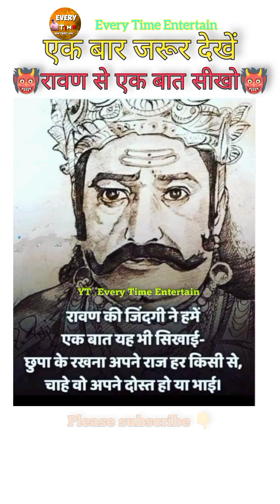नौन्न स्टॉप कॉमेडी Non Stop Shorts Comedy collection part-10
Non Stop Shorts Comedy collection part-10 don't miss vlog Every Time Entertain
तुफान कॉमेडी

Instagram viral story and reels mention video
tik tok viral shots videos
YouTube viral vlog and Shorts video status

Instagram viral story and reels
tik tok viral shots
YouTube viral shots and vlog
COMEDY VIRAL SHORTS STORY REELS FUNNY JOKES
new latest viral funny comedy
Indian viral comedy vlog and short
new trending viral comedy scenes
moj josh chingari viral comedy shorts
South Indian viral comedy shorts
all time viral song entertainment funny comedy
popular viral comedy
don't miss viral comedy
full watch amazing comedy
sharechat non stop viral shorts reels story vlog